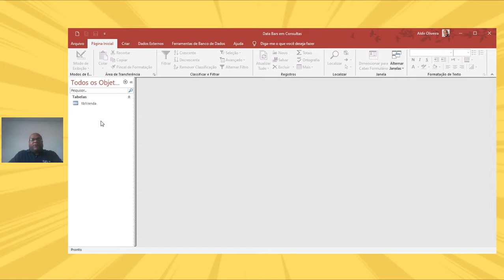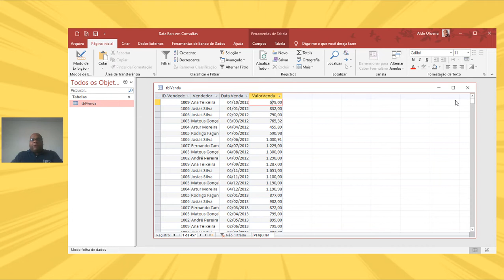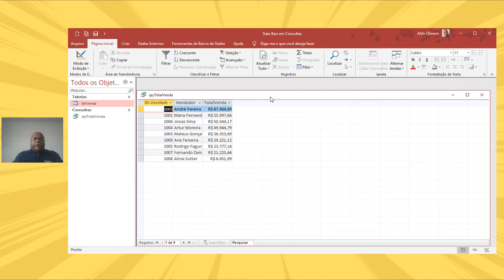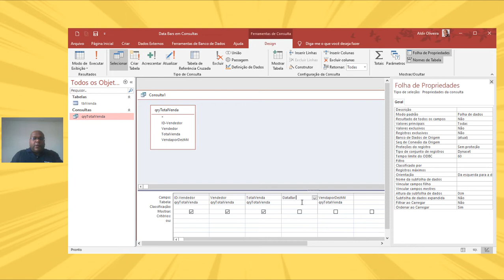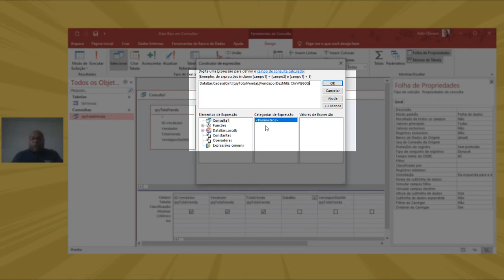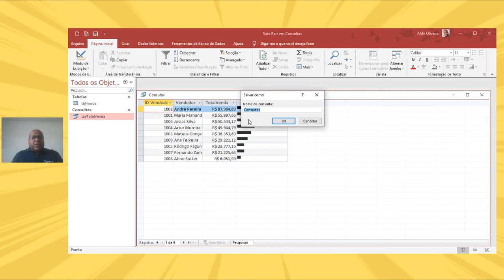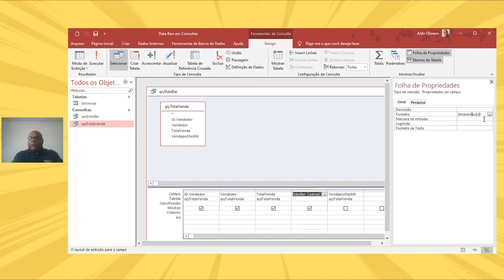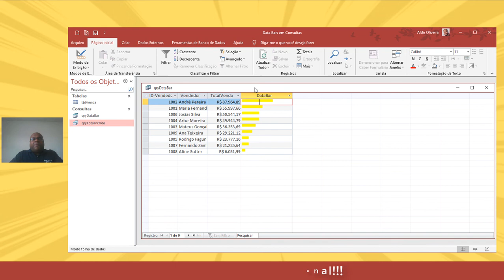Aprenda como criar Data Bars - Parte II - no Access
Neste vídeo vamos dar continuidade na criação dos DataBars aqui no Access.

Os DataBars são semelhantes aos Minigráficos do Excel. Logicamente o Access possui menos recurso para implementação dos variados tipos, mas nada que uma combinação de expressões não seja possível de viabilizar esta solução.

Na 1ª Parte, cujo o link está logo aqui abaixo, mostramos uma forma de criamos um DataBars em  formulários do Access, através da configuração da fonte.

Nesta 2ª Parte, vamos mostrar como podemos criar um DataBars nos campos de uma consulta, utilizando a combinação das Funções: Cadeia(), CInt() e ChrW().

Caso tenha alguma dúvida, não hesite em deixar aqui nos comentários para que possamos lhe ajudar.

Bons estudos!

👉 INÉDITO!!! Quer aprender a criar Gráficos e Dashboard Profissionais no Access??? Clique no link abaixo e saiba mais sobre o nosso Curso na Plataforma da Udemy.

👉 Vídeo do DataBars - Parte 1

👉 Se você quer consolidar todo este conhecimento e aprender técnicas avançadas em Access, não deixe de fazer o nosso Curso Avançado na Udemy. Curso muito bem avaliado!!

👉 Conheça o nosso Blog e veja Truques, Dicas e Tutoriais interessantes sobre Microsoft Access